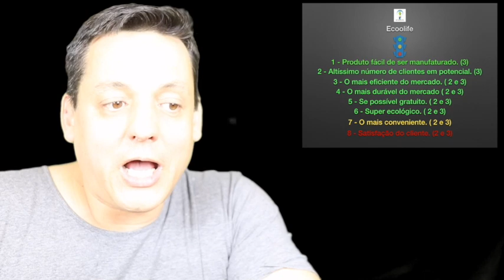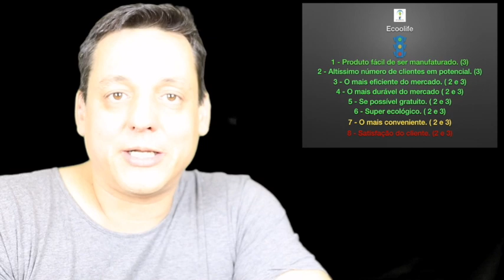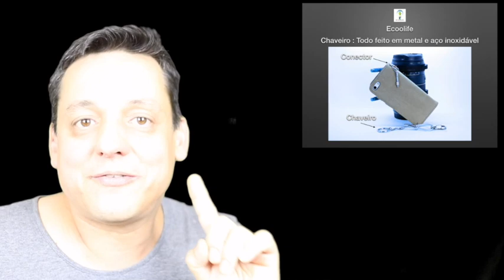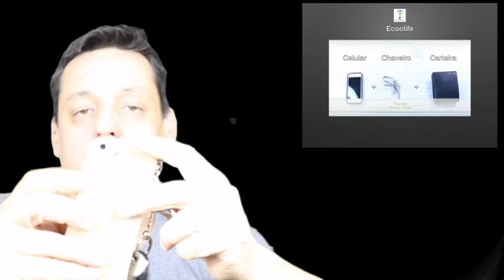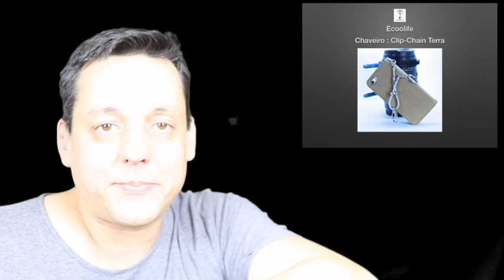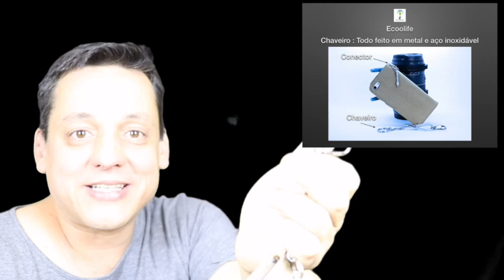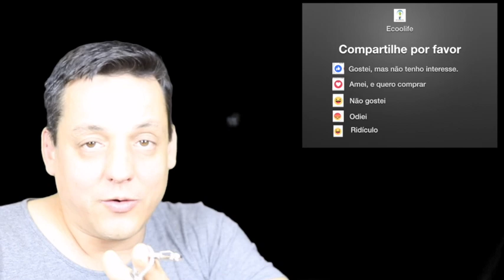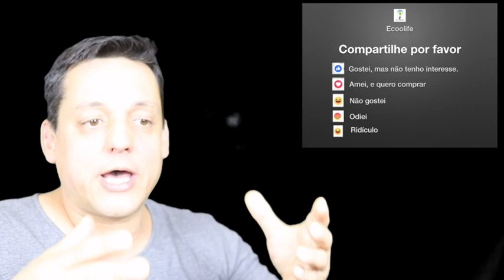Ecoolife video rede social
This video is about Ecoolife video rede social